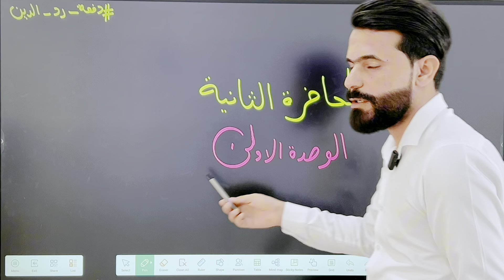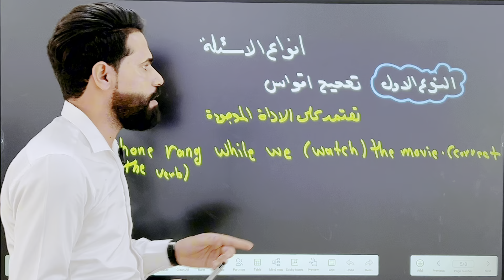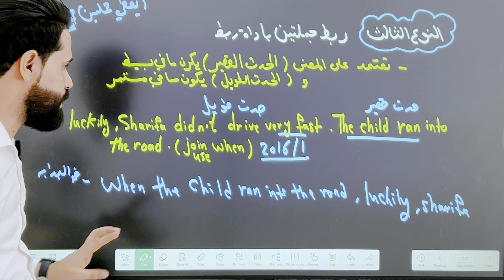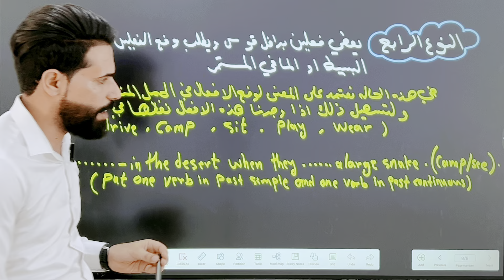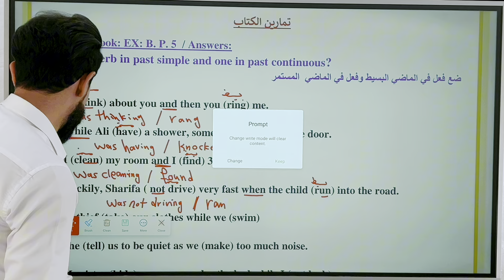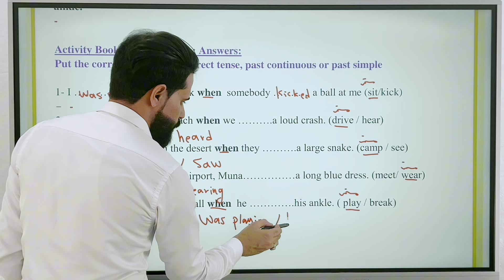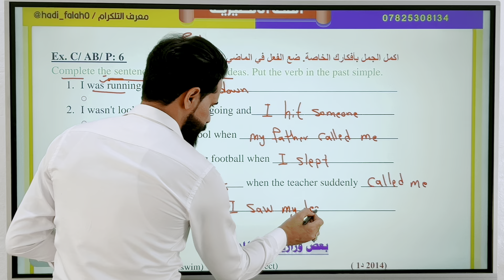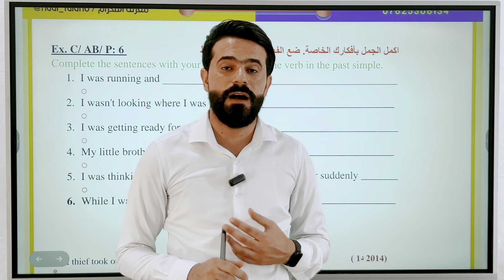انكليزي السادس الاعدادي 2025 | اليونت الاول | محاضرة 2 | ادوات الربط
شنو راح تشوف بهاي المحاضرة :-

-توضيح ادوات الربط
- انواع الاسئلة عن موضوع ادوات الربط
-حل تمارين ادوات الربط
- حل الأفكار الوزارية عن ادوات الربط
- اختبار الك عن الموضوع

ضروري تنظيم لقناة التلكرام لان راح تنزل بيها امتحانات تخص المحاضرة